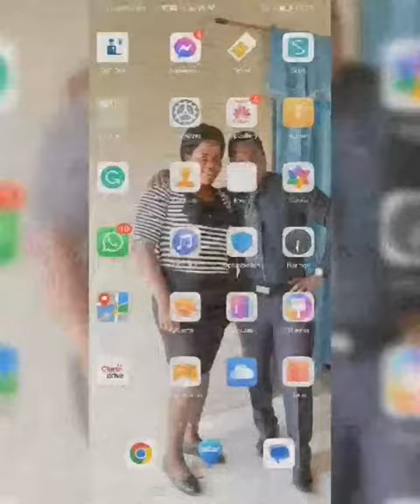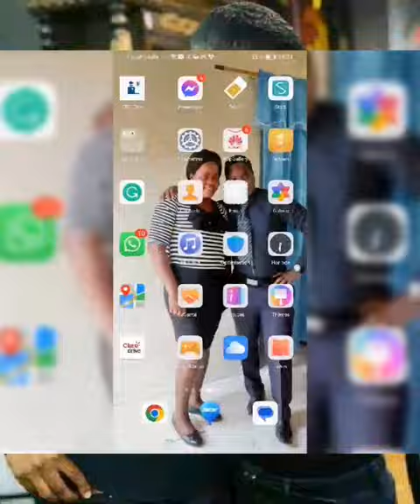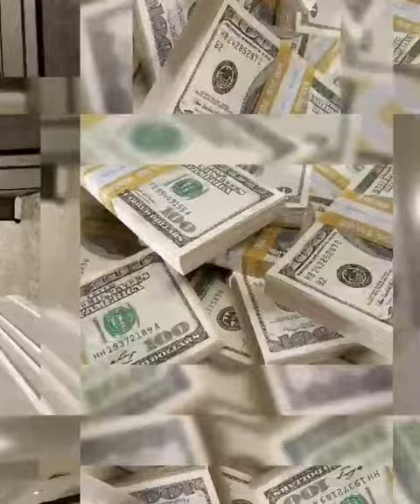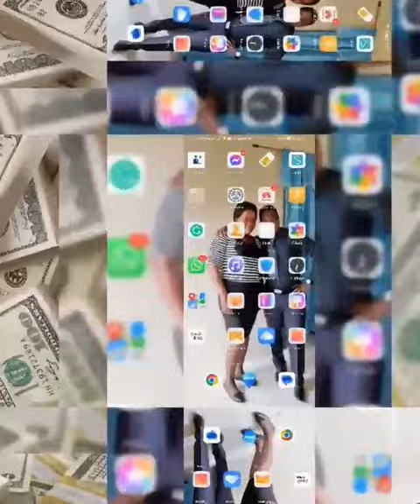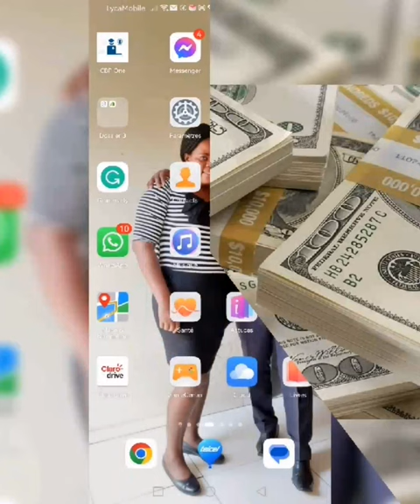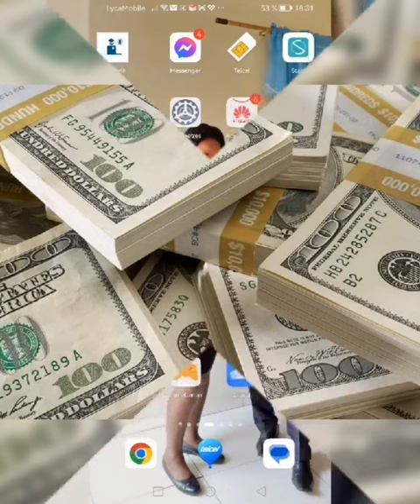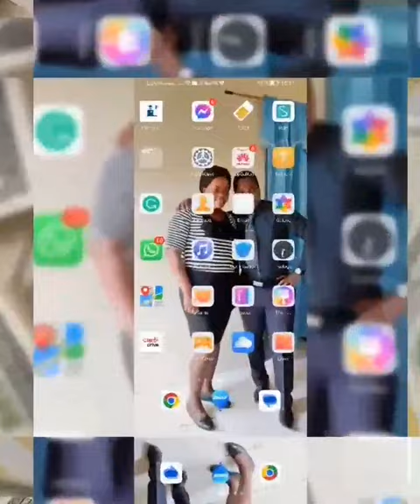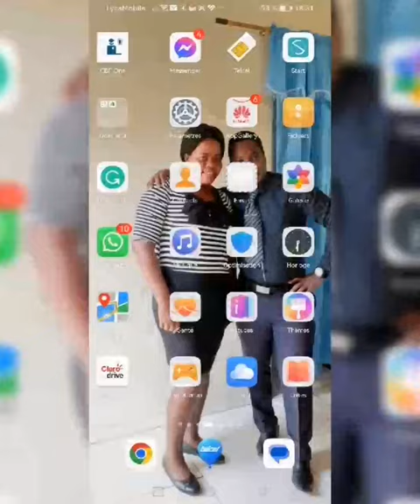EV. TELOR ( LES IMAGES DU MARIAGE) FORMATION SUR LE MARIAGE.